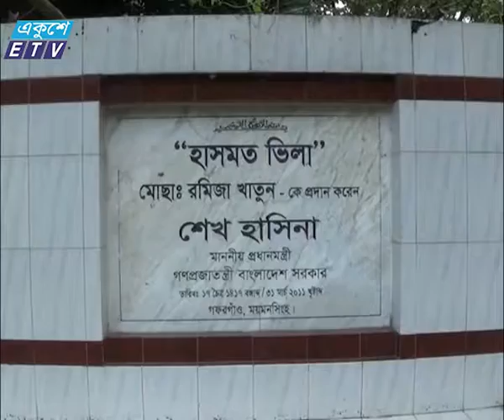Mymensingh Ramiza Khatun home News_Ekushey Television Ltd. 14.08.16